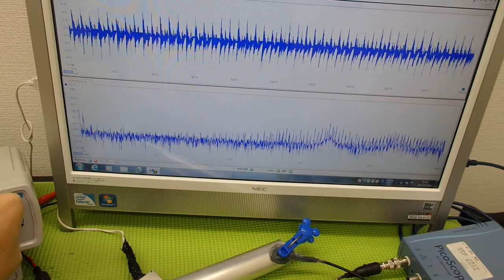‹メガヘルツ›の超音波発振制御技術 ultrasonic-labo